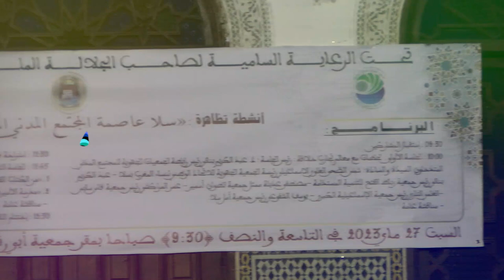مشاركة جمعية أمل سلا في فعاليات "سلا عاصمة المجتمع المدني المغربي لعام 2023 "